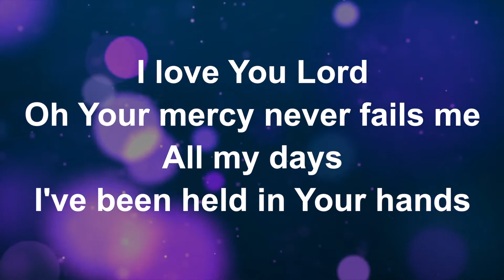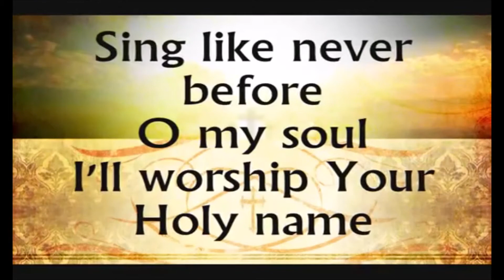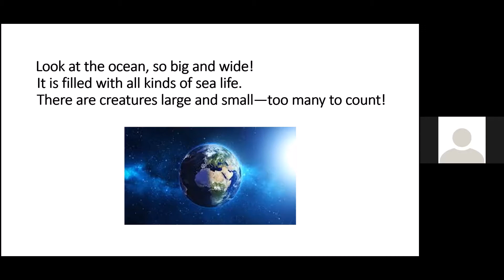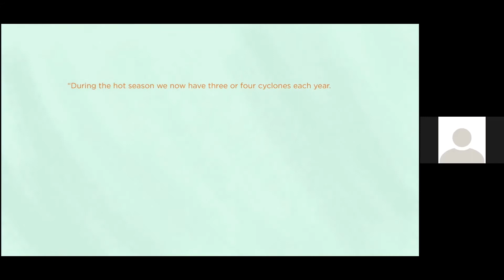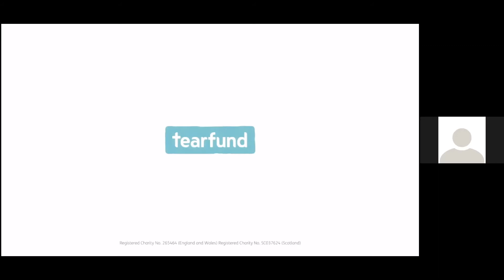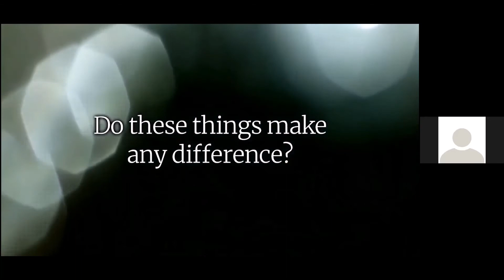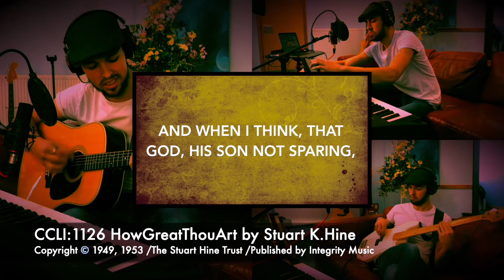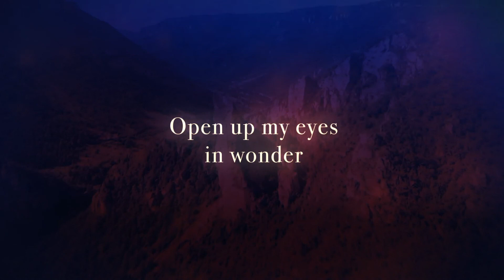Sunday 7th November: How should Christians respond to the climate emergency?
WELCOME to this week's service recording, we're glad to have you with us.  This week we consider how we should respond to the climate emergency with the help of videos and reflecting on the responsibilities given to us in the bible, from Genesis 2:15 and Micah 6:8.

CREDITS:
* "Meet Salote" – Operation Noah
* "Tenants of the King" – Operation Noah
* "Moved by Faith" – Tearfund

This video features 'The success' by keys of moon Attribution 4.0 international CCC by 4.0

Stoneleigh Baptist Church
The Glade, Stoneleigh, EPSOM Surrey KT17 2HL
Registered Charity Number in England & Wales 1126699